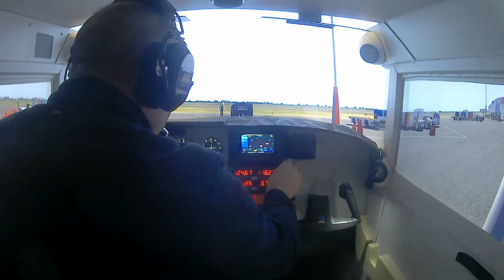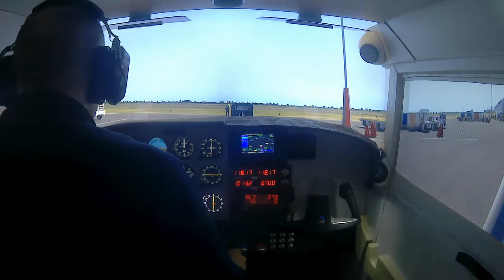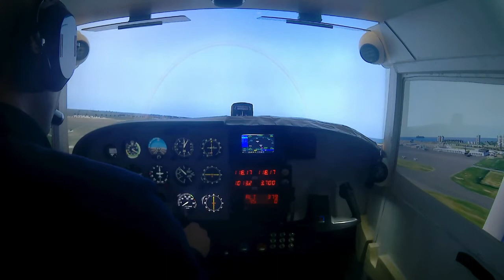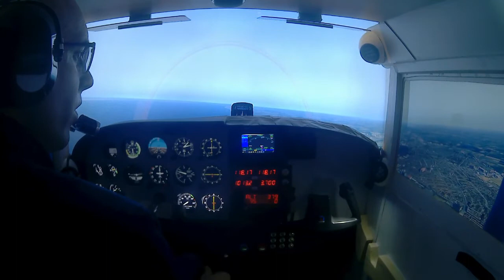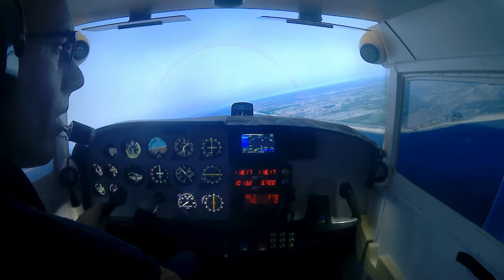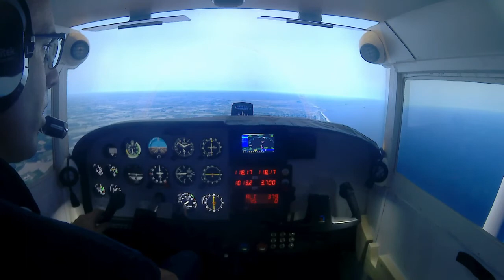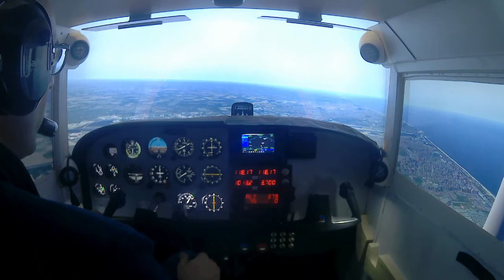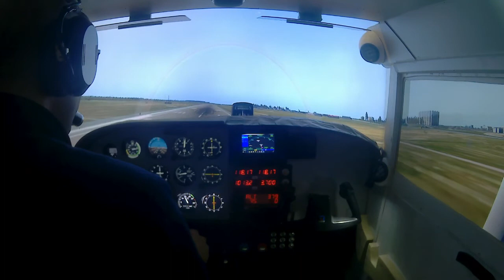Cessna home cockpit - A flight around Ostend-Brugge (EBOS)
A flight over the Belgiumcoast, Oostende, De Haan